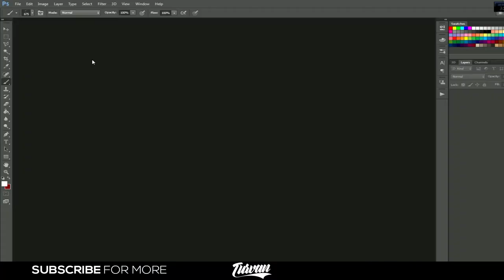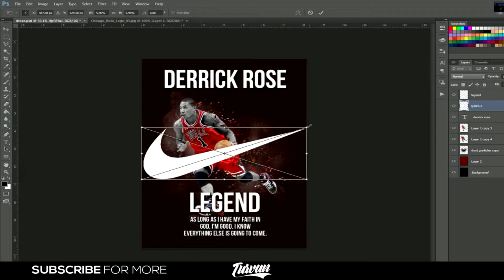Photoshop | Basketball Poster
Fonts: Bebas Neue
Programs: Photoshop